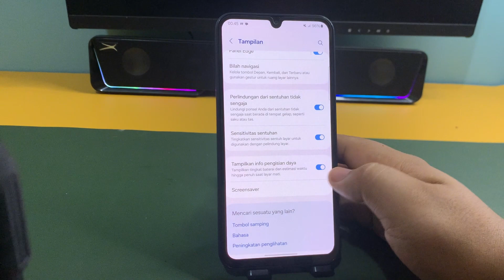Samsung M33 5G Cara Mengaktifkan Info Pengisian Daya Hp Samsung M33 5G